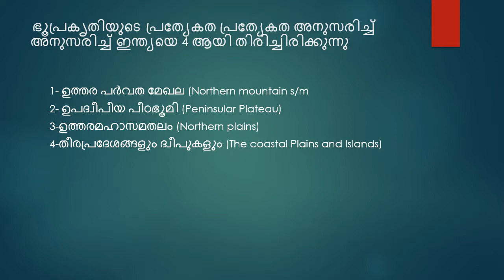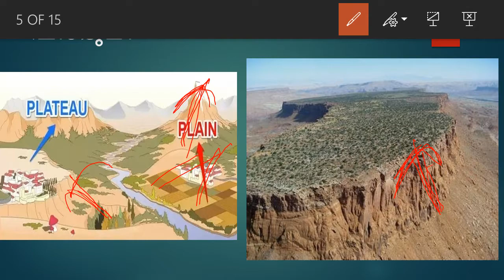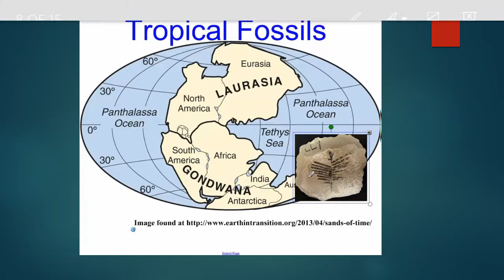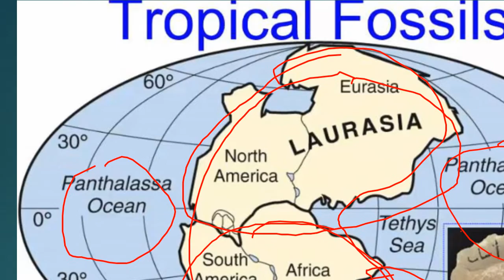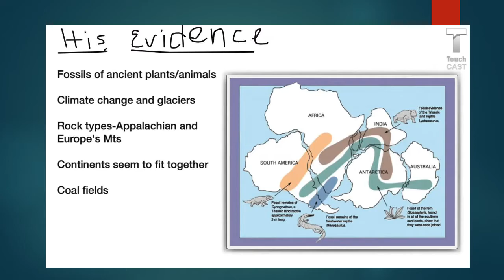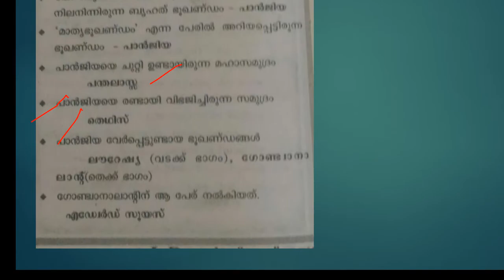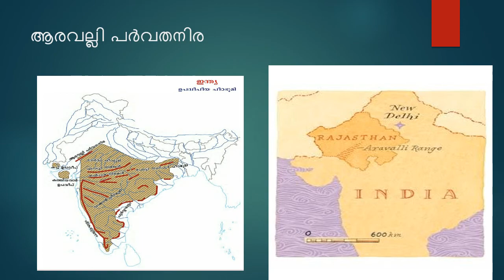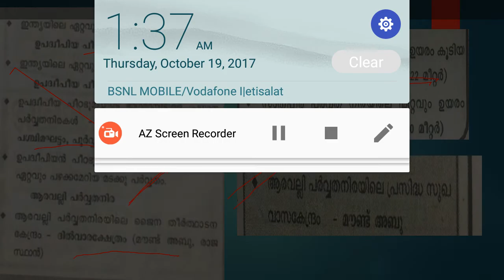ഇൻഡ്യയുടെ ഭൂമിശാസ്ത്രം..Indian Geography, Kerala psc.. PART04